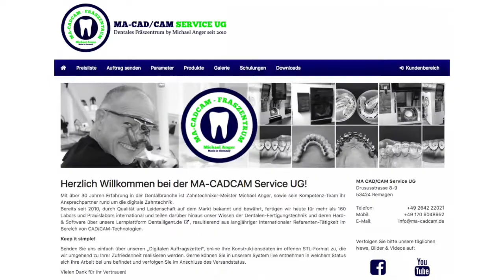Zirkon & Geschiebe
Zirconium & attachments